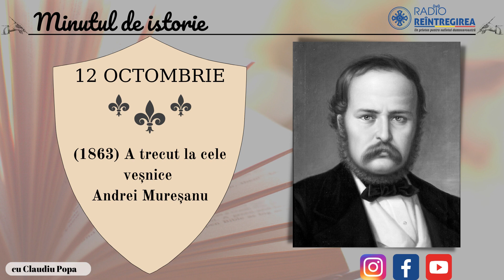Minutul de istorie - 12 octombrie